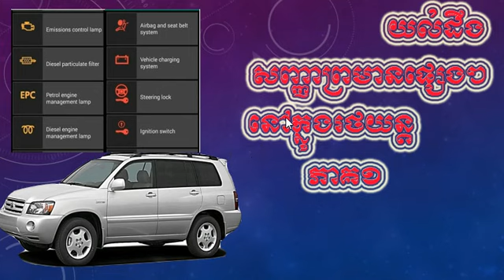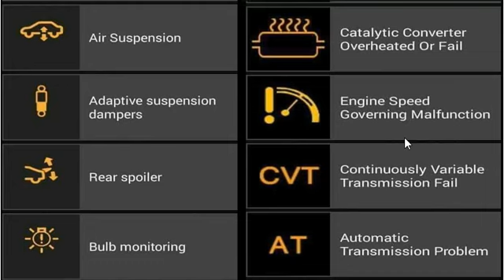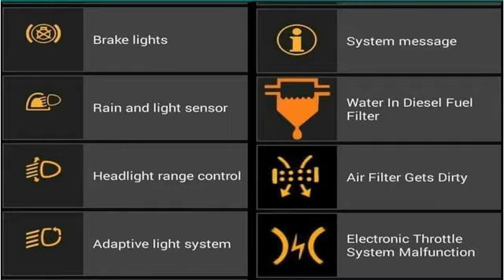Understanding about warning light on the cars #1(Part)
This video is very important for all people the use the cars and have the cars for use .This video help every one for safty when cars have problems.Please refer to 2nd videos.